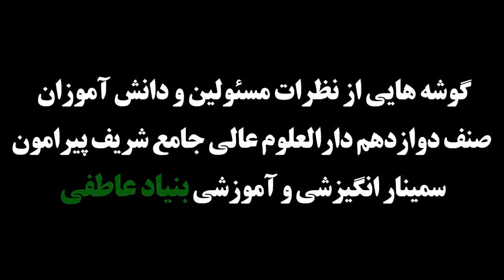برگزاری سمینار آموزشی برای شاگردان صنوف دوازدهم دارالعلوم عالی جامع شریف از جانب بنیاد عاطفی